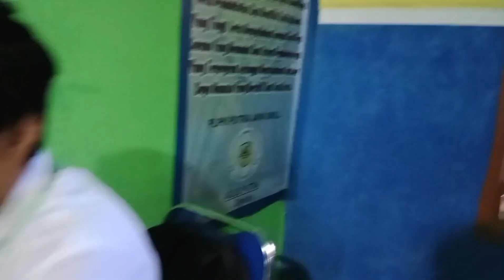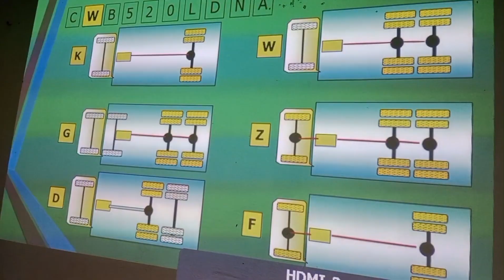Driver Dump Truck Materi Dan Tehnik Pengoperasian 2023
Bantu Kami Di Channel Youtube Saey Tv Official 27 Agar Lebih Berkembang Dan Bermanfaat Untuk Orang Lain .Yang Dimana Channel Ini Bekerja Sama Dengan Lembaga Training Alat Berat Dan Program Komputer Yang Berfokus Mendidik Sampai Mengeluarkan Sertifikasi Kepada Peserta Didik Yang Telah Dinyatakan Kompeten.

Help us on the Saey Tv Official 27 Youtube Channel to make it more developed and useful for others. Where this channel collaborates with heavy equipment training institutes and computer programs that focus on educating to issuing certification to students who have been declared competent.

Kantor Pusat,
Jln.Olah Bebaya Rt.10 Linggang Bigung Kab. Kutai Barat Prov. Kalimantan Timur
Via WA Dengan Format Silakan Chat Di No,

Terimakasih Salam Kompeten Dari Kita.

We are only a training institution that focuses on educating to issue certifications to our students.

Headquarters,
Regency. West Kutai Prov. East Kalimantan
Via WA With Format Please Chat At No,

Thanks Competent Greetings From Us.